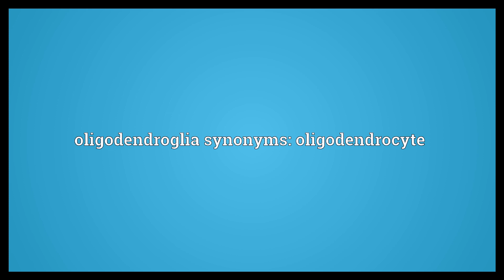Oligodendroglia Meaning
Video shows what oligodendroglia means. tissue (neuroglia) consisting of glial cells that are smaller than astrocytes and form the myelin sheath. oligodendroglia synonyms: oligodendrocyte.  Oligodendroglia Meaning. How to pronounce, definition audio dictionary. How to say oligodendroglia. Powered by MaryTTS, Wiktionary